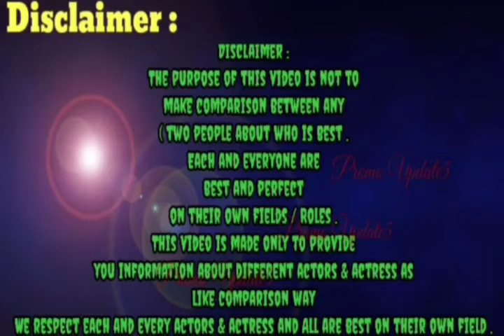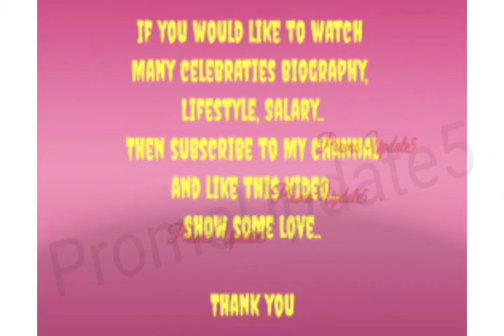Rupali Bhosale VS Milind gawali Biography Comparision | Sanjana VS Anirudha Biography 2021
In this video I show you Rupali bhosale and Milind Gawali Biography Details Also Networth Salary and many more.. If You Would like to watch Actor and actress detail So Video watch Till The End ___
   Thankyou

The Images in this video is taken from Google search Engine.